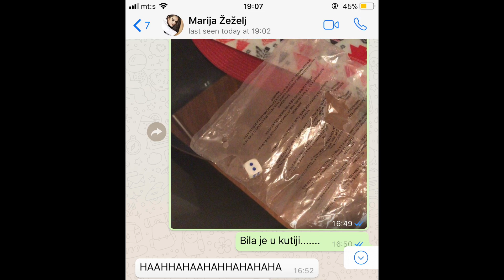BOOM BOOM BALLON CHALLENGE | sa Marijom Žeželj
INFO:
1. Koliko imas godina? Imam 18 godina.
2. Koju kameru koristis? Canon 70d
3. Preko cega uredjujes snimke? Final Cut Pro